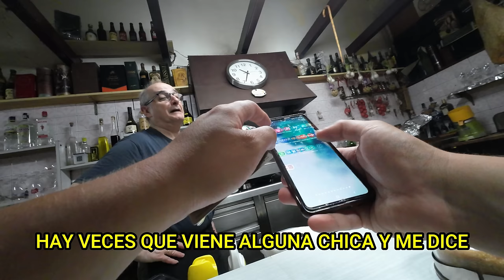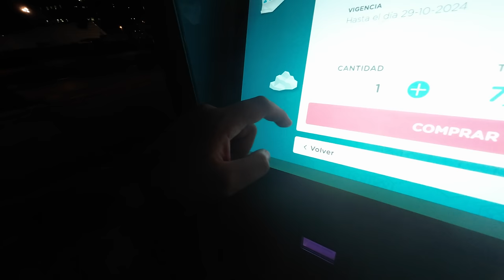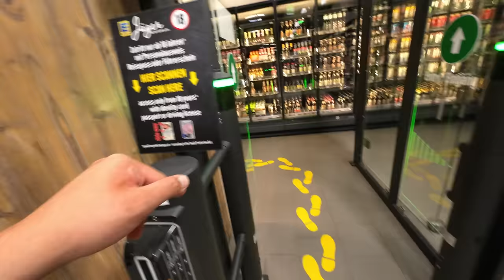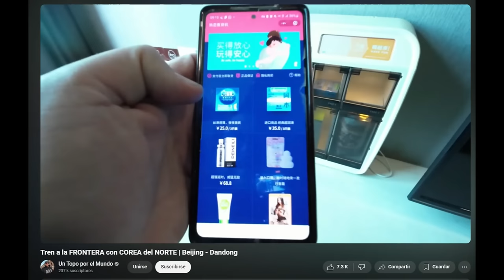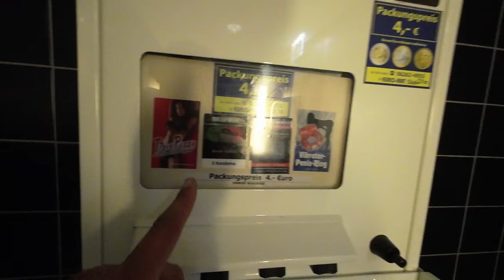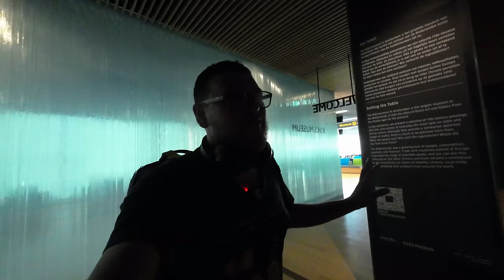50 Hs. de VUELO para VOLVER a la ARGENTINA | Barcelona - Stuttgart - Amsterdam - México DF - Ezeiza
Experiencia alucinante de 50 hs de avión, 5 ciudades (Barvelona, Stuttgart, Amsterdam, México DF y Buebos Aires) y 3 influencers (@joacosantosok, @ramilladeaventura y yo)

DISPOSITIVOS:
Cámara y Micrófono